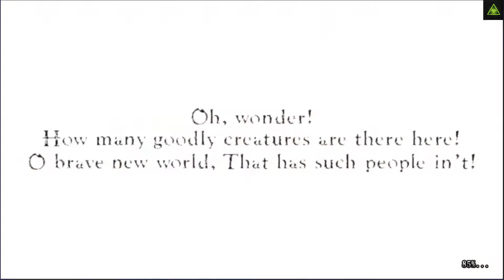Overlord Mass for the Dead #1 - Ainz Ooal Gown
Ciao a tutti ragazzi oggi vi porto il gioco dell'anime Overlord Mass for The Dead gioco in inglese per Android e Ios venite a scoprire le avventure del grandissimo Momonga aka Ainz Ooal Gown e dei suoi famigli e della tomba di Nazarick.

ref=aymt_homepage_panel&eid=ARD87MeUdtligPdAzAchHch7AEPYgEDSTHljQS-OMZY27ty9NDsbEBc6U4bAR5zhrgtW5SEicfHJrhp-